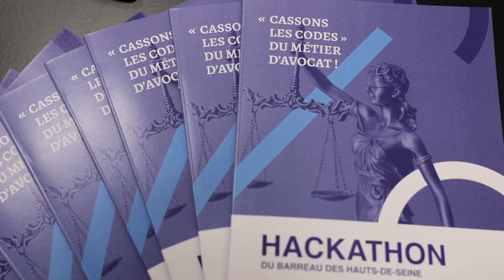Récits d'une journée d'exploration avec le Barreau des Hauts de Seine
Et de 3 !
Déjà 3 ans que nos équipes accompagnent l’incubateur AvocatsLab92 du Barreau des Hauts de Seine.
De l’inspiration, l'exploration à l’accompagnement de projets legaltech, découvrez leurs témoignages en images.